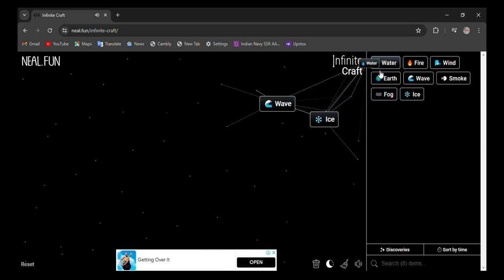How to make Tuxedo in infinite craft | infinity craft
0:02 - how to make tuxedo in infinite craft